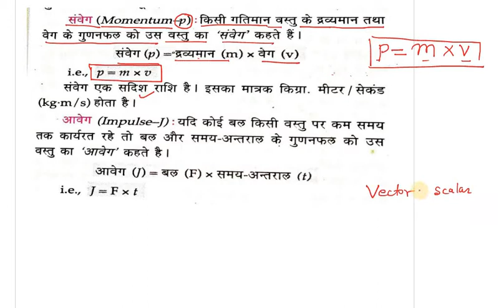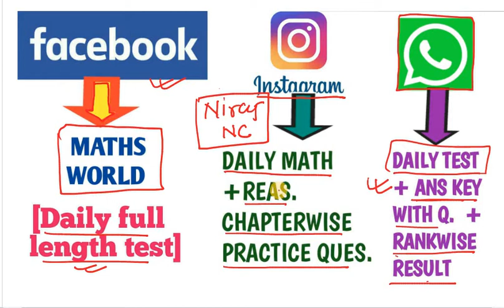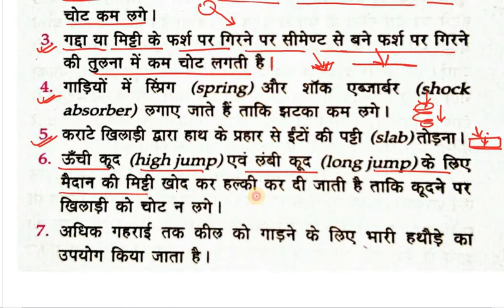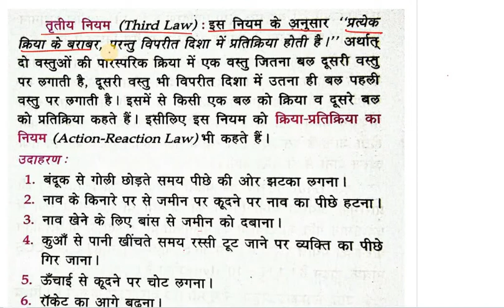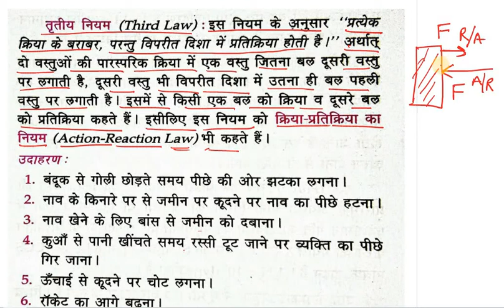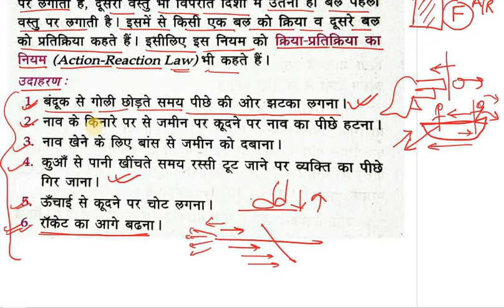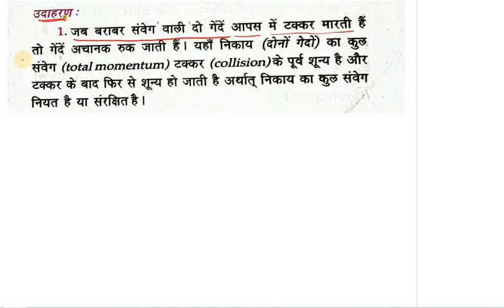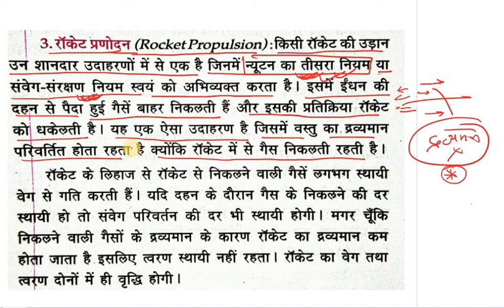Lucent general science MOMENTUM (संवेग) part 9 RRNB NTPC | GROUP D | SSC CGL | CHSL | BSSC | BPSC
मैं नीरज (STATION MASTER NTPC 2015)  में selected हूँ.
दोस्तों मै आपलोग की सफ़लता के लिए प्रतिबद्ध हूँ
चैनल के playlist में जाकर railway 3200+ math का solution भी जरुर देखें.